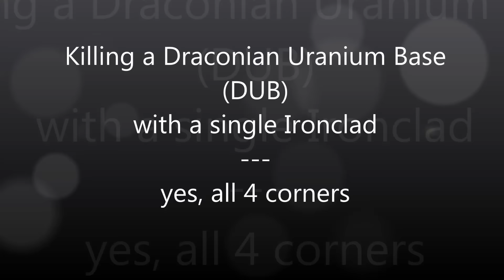Single Ironclad Killing DUB worth over 300K Uranium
Some people were asking for videos showing that's indeed possible to kill a DUB, all four corners, with a single Ironclad. Here it is. Even if you didn't get the Mauser, should be possible to do 1 or 2 corners, as long as you have some decent rank on the ship, and you drive similar to the video.

One DUB pays out around 300 thousand in Uranium, which should let you roll at least a couple of solid crews, plus some cool blueprints for turret specials, and super ships. Have fun!

Ship build at the end of the video.